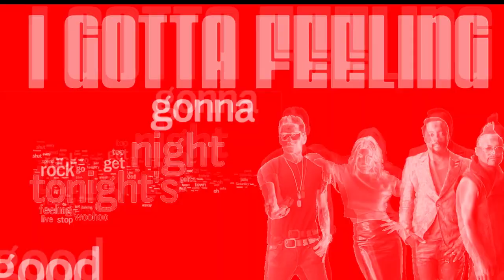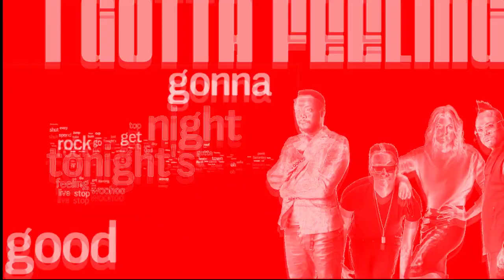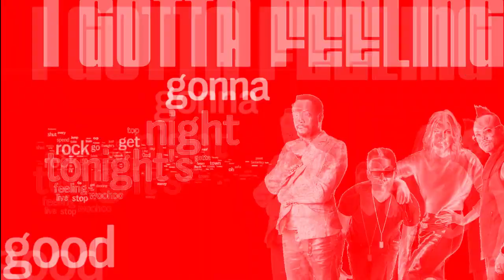Black Eyed Peas - I Gotta Feeling (FMIF Edit by David Guetta)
Party everyday.